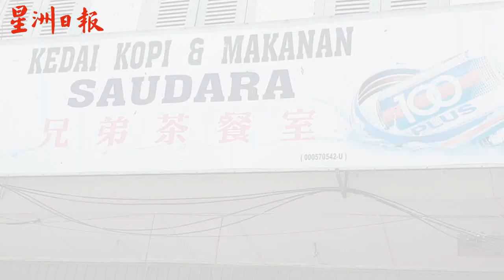好young煮意-心记面档